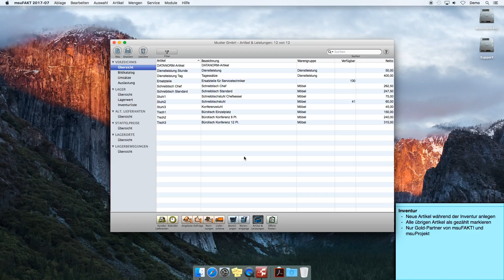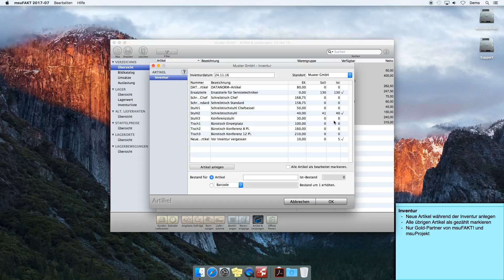Inventur - Wenn in der Inventur ein Artikel fehlt | Artikel mit Nullbestand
Wie Sie während der Inventur neue Artikel anlegen können, um deren Bestand umgehend zu erfassen. Mehr erfahren

Weiterhin können Sie in der Inventur der Warenwirtschaft alle "übrigen" Artikel per Klick auf einen 0-Bestand setzen lassen.

00:00 Inventur
Inventur. Immer wieder kommt es vor, dass bei der Eingabe der Inventur ein Artikel fehlt, da dieser aus welchem Grund auch immer noch nicht angelegt wurde. Weiterhin gibt es immer wieder Artikel, die alle nur als Nullbestand geführt werden. Im ersten Fall musste bislang die Inventur abgebrochen werden.  Der Artikel wurde angelegt und die Inventur wurde neu gestartet oder nur für diesen Artikel wurde eine Inventur nachgetragen.
00:25 Alle Artikel auf Null-Bestand setzen
In beiden Fällen erhalten Gold-Partner von msuFAKT und msuProjekt nun Unterstützung. Klicken Sie dazu in der Inventur Erfassung auf die Taste Artikel. Klicken Sie zum Anlegen eines neuen Artikels in der Inventur Erfassung auf die Taste Artikel anlegen.
00:55 Artikel für die Inventur erfassen
Anschließend werden die wichtigsten Daten erfasst, den Artikel anzulegen und ihn der Inventur zuzuführen.  Wichtig hierfür sind die Artikelnummer, eine kurze Bezeichnung und der Netto-Einkaufspreis. Der Artikel wird als Artikel mit Lagerführung dem Lager hinzugefügt und ist nun direkt in der Inventur verfügbar. Sie können wie bisher die Istbestände zu den entsprechenden Artikeln erfassen.
01:50 Bestand auf Null setzen mit dem Status gezählt
Sie können im Warenwirtschaftssystem mit Klick auf „alle Artikel als bearbeitet markieren“ alle übrigen Artikel auf den Status gezählt zu setzen und deren Bestand wird hierbei auf Null gesetzt. Somit müssten diese Artikel nicht einzeln durchgegangen und auf Null gesetzt werden.